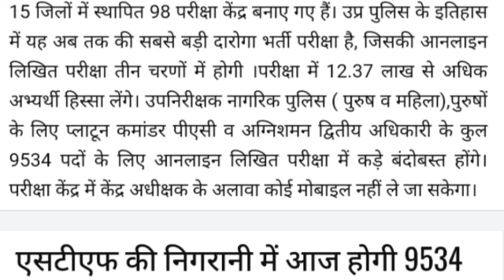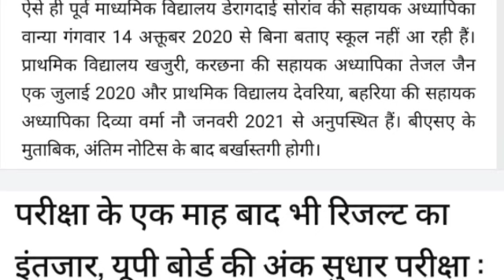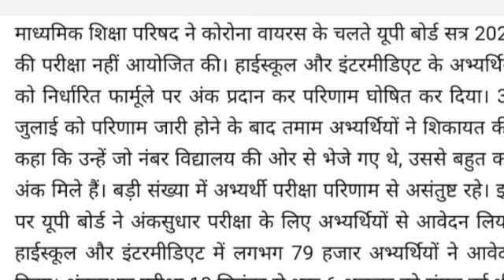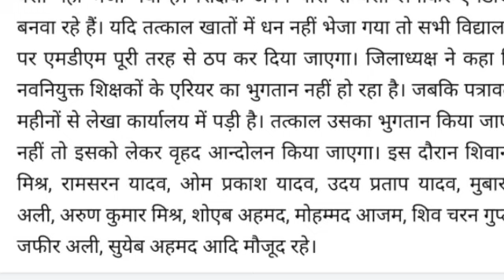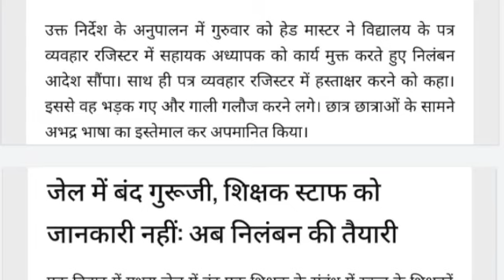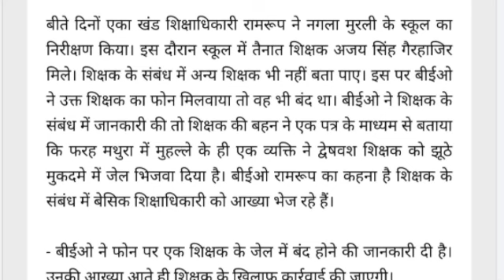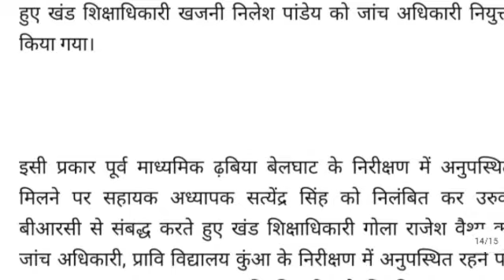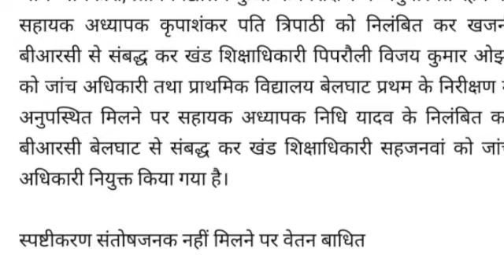बेटे के संग स्कूल की थाली, गिलास व गेहूं ले जाते प्रधानाध्यापक का वीडियो वायरल